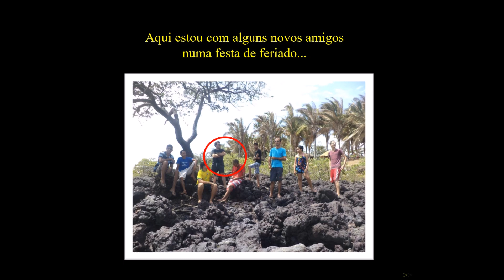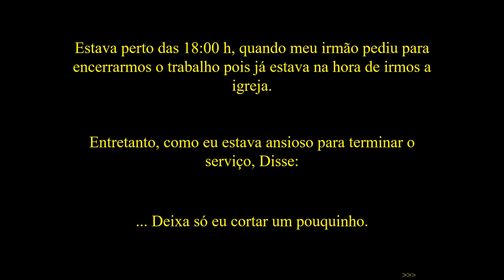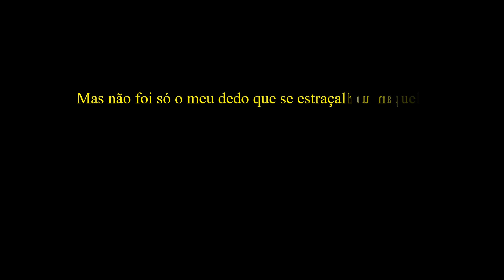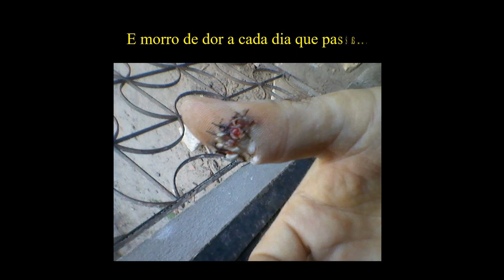A incrível história de Nilson Santos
CANTORA: Sarah Mclachlan
Composição: Sarah McLachlan